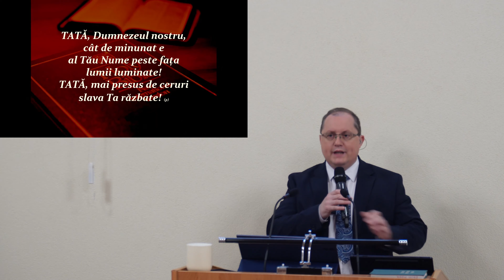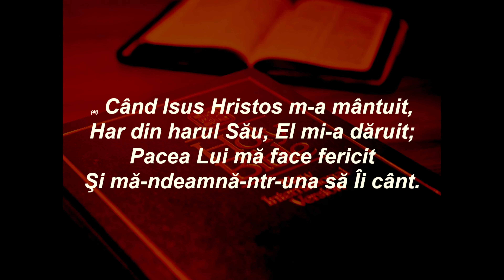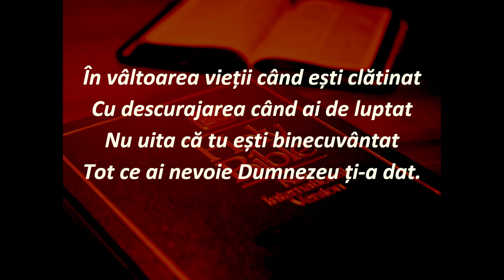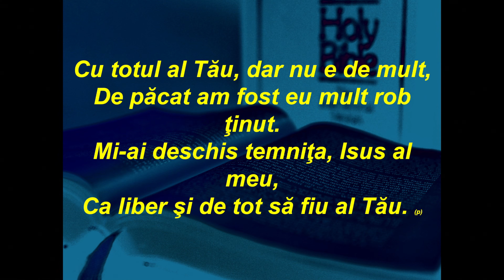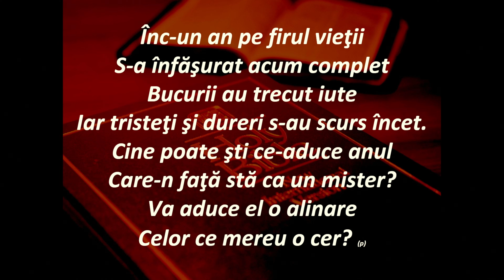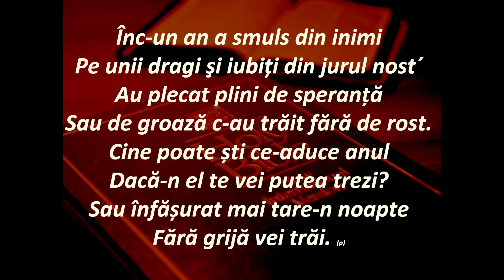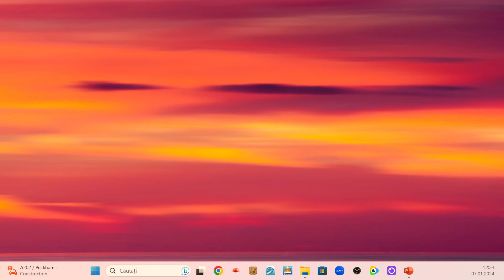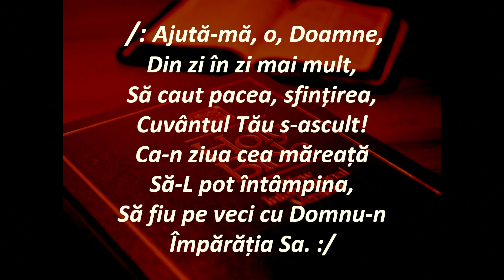Lauda si multumire - Rudi Hosu - 07.01.2024